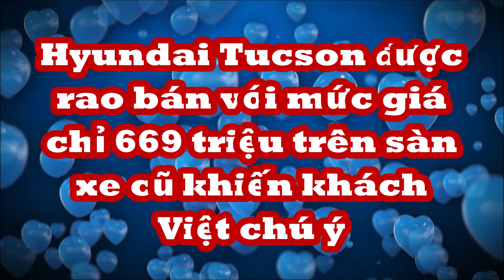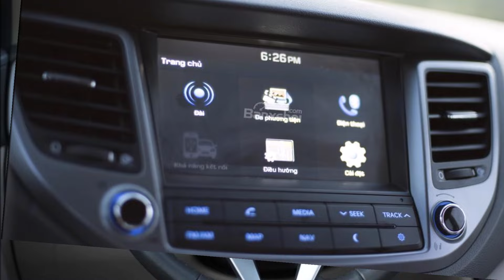Hyundai Tucson "gây ngỡ ngàng" với mức giá rao bán chỉ 669 triệu khiến khách Việt chú ý_XE CỘ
Trên thị trường xe cũ, một chiếc Hyundai Tucson 2018 đang được rao bán với mức giá chỉ 669 triệu đồng